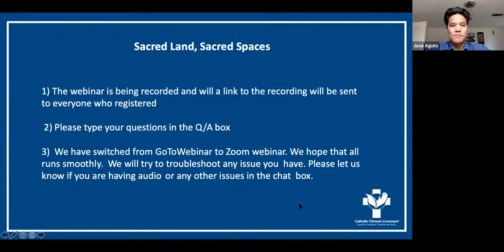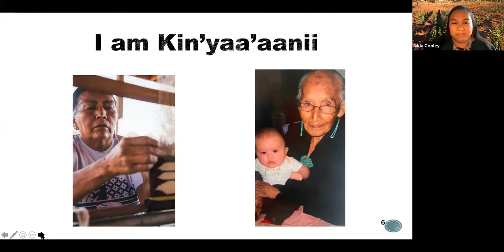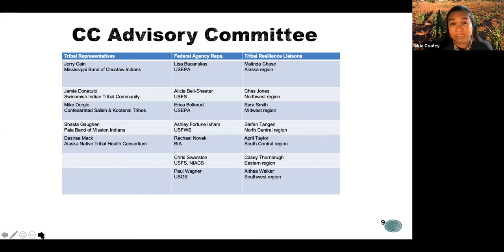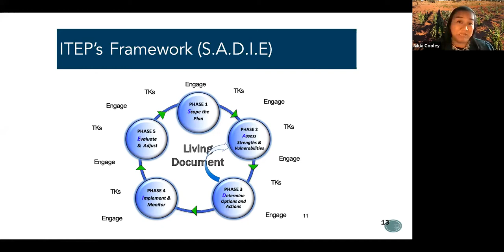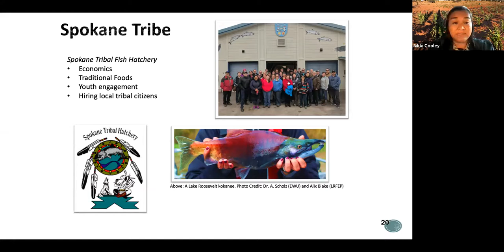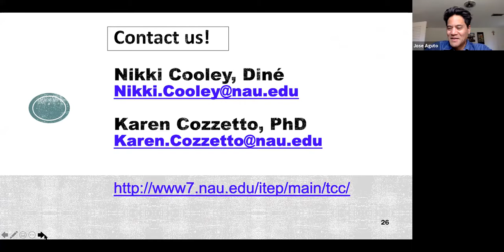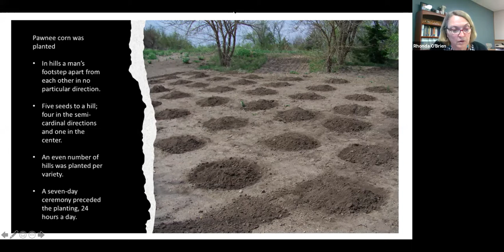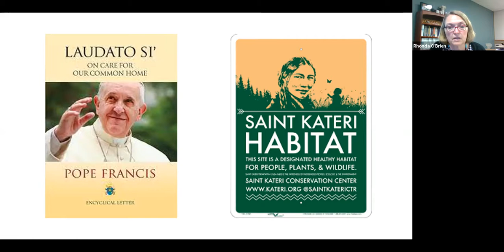Sacred Land, Sacred Spaces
Listening to, learning from, and accompanying Native American peoples in the spirit of Laudato Si’

Nikki Cooley is the co-manager of the Tribal Climate Change Program of the Institute for Tribal Environmental Professionals.

Deb Echo-Hawk originated the Pawnee Seed Preservation Project.

Ronnie O’Brien also originated the Pawnee Seed Preservation Project.